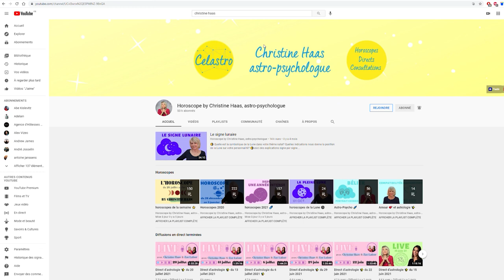Horoscope Gémeaux ♊️ septembre 2021 🌾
🌾 horoscope des Gémeaux ♊️ pour le mois de septembre #2021 avec des conseils en astrologie et en psychologie.

🌾 Chapitrage
0:00 Introduction
0:57 Décan 1
3:40 Décan 2
6:10 Décan 3
8:33 Au revoir